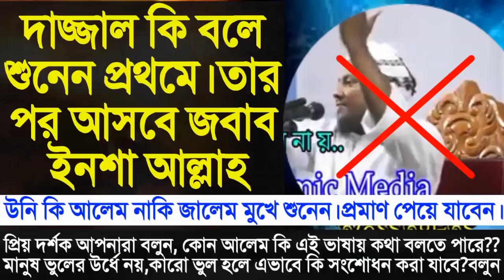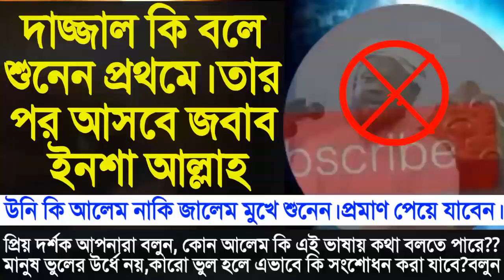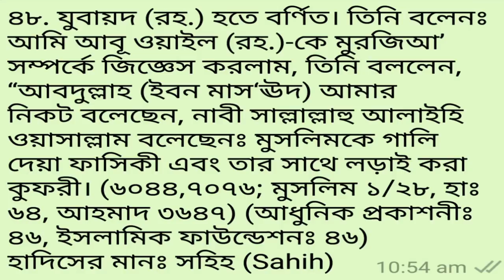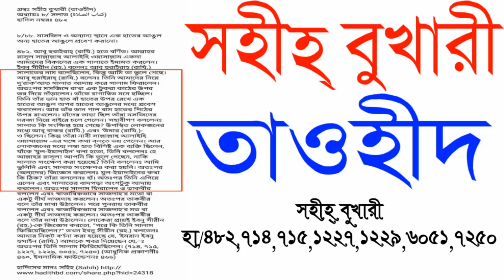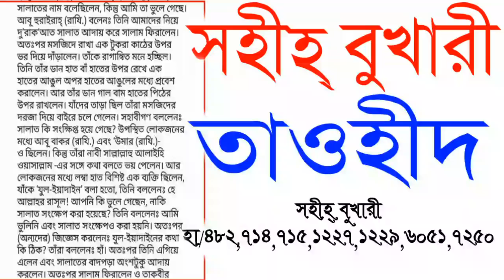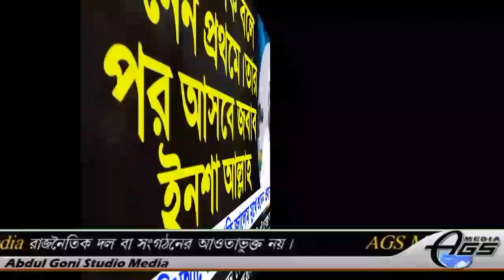কানা দাজ্জাল মুফতি চোখ থাকিতে অন্ধ, কুরআন হাদিস চোখে দেখে না।100% প্রমাণ করে দিলেন,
কানা দাজ্জাল মুফতি চোখ থাকিতে অন্ধ, কুরআন হাদিস চোখে দেখে না।100% প্রমাণ করে দিলেন, "আব্দুল মালেক বিন ইদ্রিস" বিস্তারিত ভিডিওতে
AGS Media